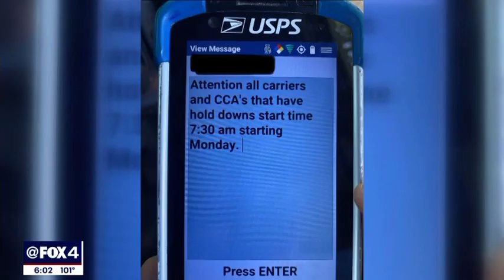Dallas Postal workers shift adjusted following employee death in heat